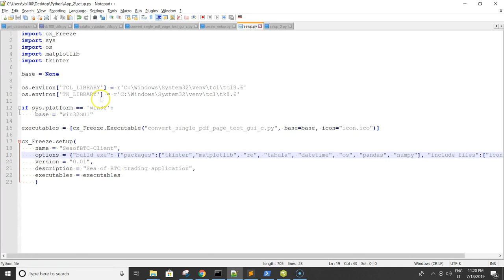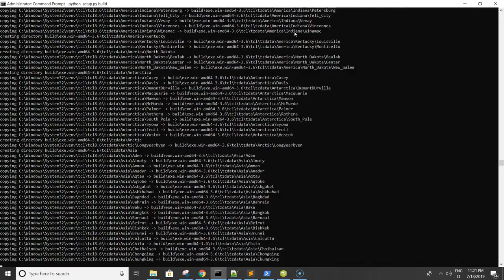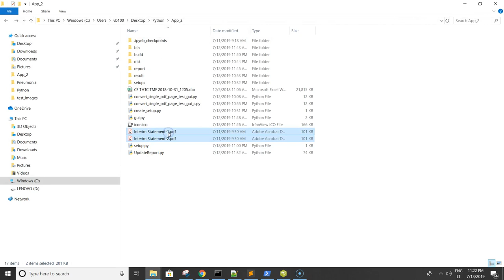Tkinter GUI to EXE in Windows | Python - Demonstration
Demonstration of Tkinter GUI conversion to executable EXE file in Windows OS. No any coding included.

Used Python module: cx_Freeze (with Tkinter).
cx_Freeze creates standalone executables from Python scripts, with the same performance, is cross-platform and should work on any platform that Python itself works on.

You can install cx_Freeze in you Python Environment just by typing pip install cx_Freeze --upgrade

cx_Freeze normally produces a folder containing an executable file for your program, along with the shared libraries (DLLs or .so files) needed to run it.

This is just a Demonstration of converting Tkinter Graphic User Inteface (GUI) application to executable file in Windows Operating System.

If you want to learn more, how to create a Tkinter GUI from scratch (for beginners), check this video